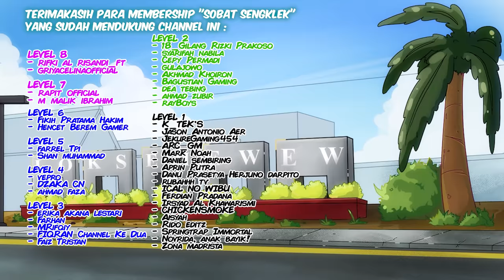MENJADI PHOTOGRAPHER WEDDING - kartun lucu sengklekman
kartun lucu sengklekman EP. 237 - PHOTOGRAPHER WEDDING